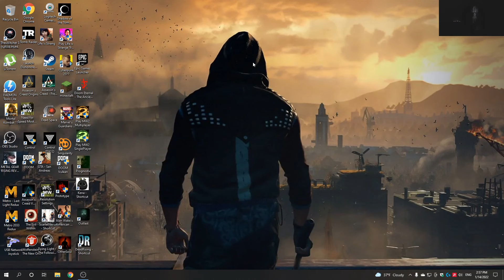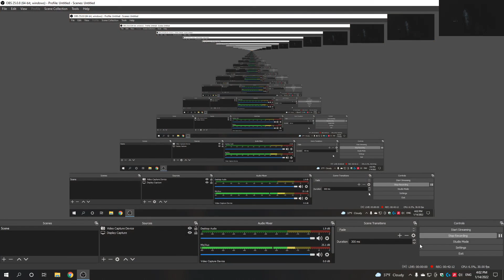BOO BOOM POW DYING LIGHT DAY 5 IN HELL BLOOD WORLD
Boo welcome everybody my last gameplay video to day . And with new intro .